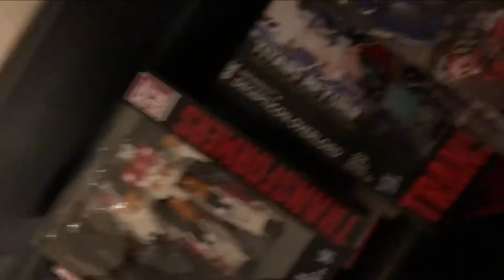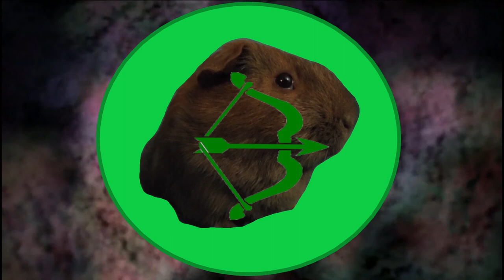The Guinea Pig Collective Transformers Discussions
A discussion on The Transformers G1 toyline and some of the ones in my collection and other associated toys I have as well.
107. Limitations on exclusive rights: Fair use40

Notwithstanding the provisions of sections 106 and 106A, the fair use of a copyrighted work, including such use
by reproduction in copies or phonorecords or by any other means specified by that section, for purposes such as
criticism, comment, news reporting, teaching (including multiple copies for classroom use), scholarship, or
The Guinea Pig Collective's Ebay account